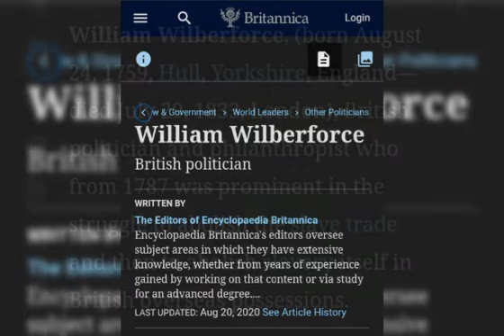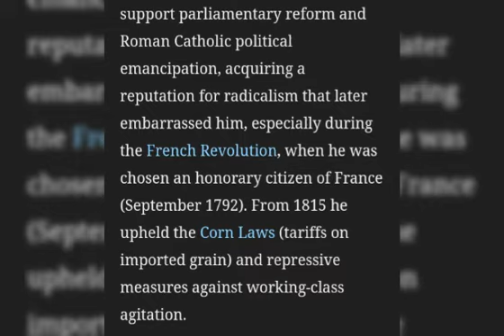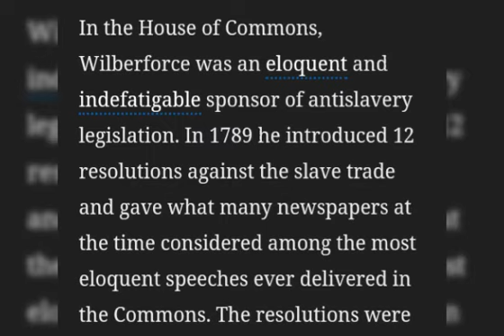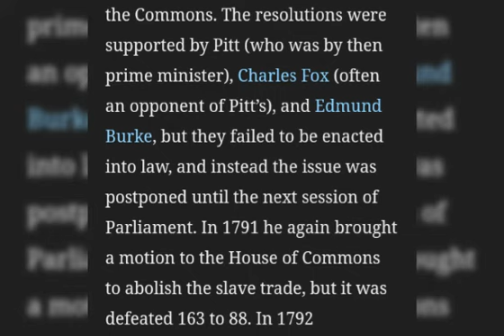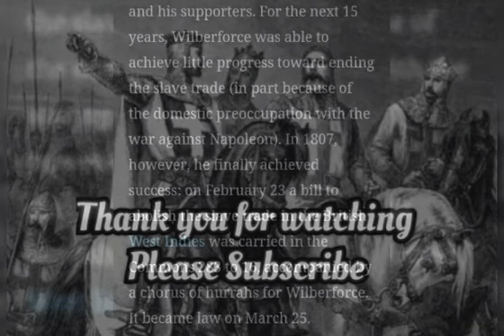William Wilberforce - The Christian Man Who Ended The Slave Trade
William Wilberforce is often forgotten as the Christian Man from England, who fought for 20 years to end the Atlantic Slave Trade.